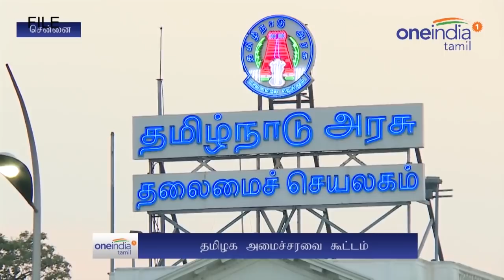India today survey 2019 : எடப்பாடி அரசு குறித்த மக்கள் மனநிலையில் இத்தனை மாற்றங்களா?| Oneindia Tamil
India today survey states that the Tamilnadu
government's performance dissatisfactory.

தமிழக அரசின் செயல்பாடுகள் குறித்து இந்தியா டுடே கருத்து கணிப்பில் எடப்பாடி மீது மக்களுக்கு அதிருப்தி நிலவுவதாக தெரிவிக்கப்பட்டுள்ளது.

இந்தியா டுடே , 'ஆக்சிஸ் மை இந்தியா' இணைந்து கருத்து கணிப்பு நடத்தியது. இதில் தமிழக அரசின் செயல்பாடுகள் எப்படி இருக்கிறது என்ற கேள்வி முன்வைக்கப்பட்டது.